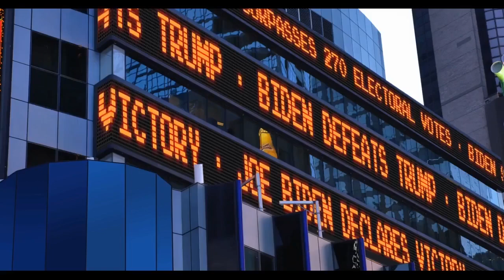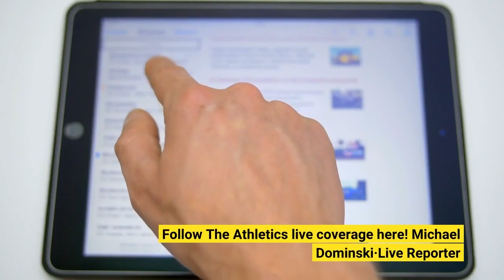South Korea vs Brazil live updates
Michael DominskiDecember 5, 2022 at 12:22 PM ESTDecember 5, 2022 at 12:22 PM ESTRare opportunity for South KoreaThis will be South Korea's first game in the knockout stages of the World Cup since 2010, when they were beaten 2-1 by Uruguay in the Round of 16. Of the five knockout matches they've played at the tournament all-time, Korea have won two, with both victories coming on home soil in 2002. They beat Italy 2-1 in the Round of 16 in one of the most controversial games in the history of the World Cup (pictured above), and followed that up by edging Spain on penalties in the quarter-finals. South Korea have never beaten a South American side at the World Cup though, drawing twice and losing four times.(Photo: Getty Images)Michael Dominski·Live ReporterDecember 5, 2022 at 12:10 PM ESTHow to watch Brazil vs South KoreaThis match will kick off at 10pm local time, meaning it will start at 7pm in the UK where ITV will have coverage. In the US, Fox and Telemundo will be showing the match, with kick-off at 2pm ET and 11am PT. Those hoping to watch the match in Brazil should tune in at 4pm BRT, while those in South Korea are less fortunate - kick-off there is at 4am.(Photo: Getty Images)Michael Dominski·Live ReporterDecember 5, 2022 at 12:01 PM ESTFree football! We have our first extra time of this World Cup, as Croatia and Japan are deadlocked 1-1. Follow The Athletic's live coverage here! Michael Dominski·Live Reporter